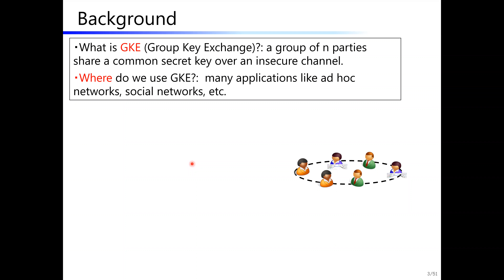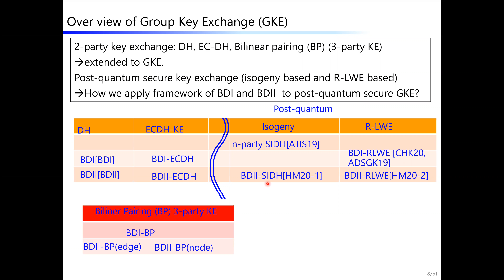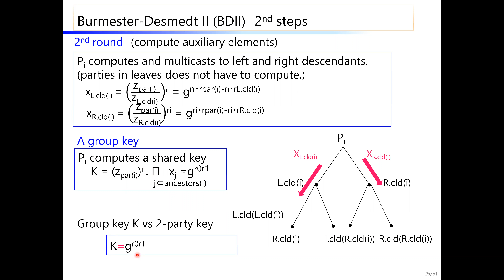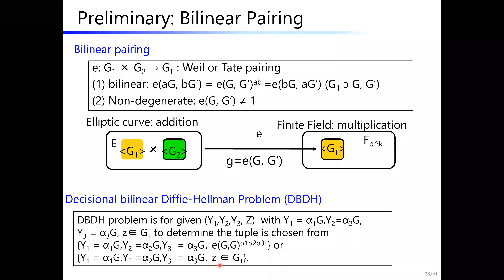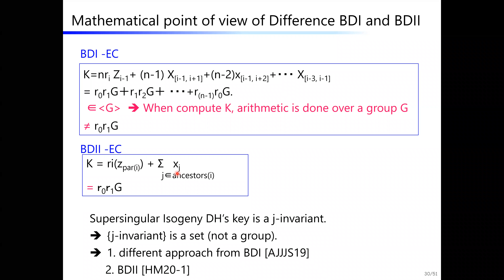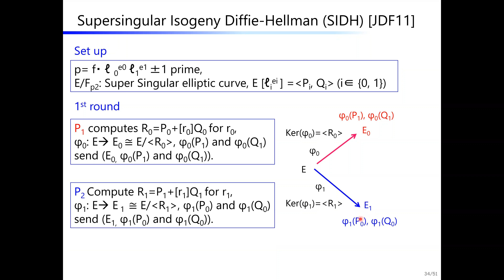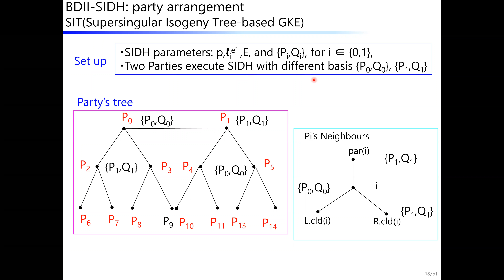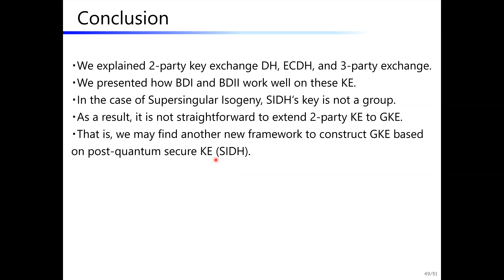Post-Quantum Secure Group Key Exchange with Logarithmic Complexity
Keynote talk given by Atsuko Miyaji from Osaka University/JAIST at CANS 2020.